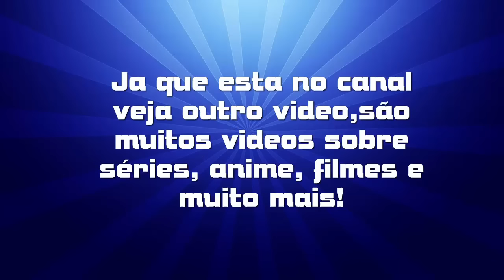Antes e depois dos atores de ROCKY BALBOA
Por onde andam? Oque estão fazendo? Quem ja morreu? neste video falo sobre Rocky Balboa
Curta nossa pagina no FACEBOOK:

Vejas nossos outros canais!